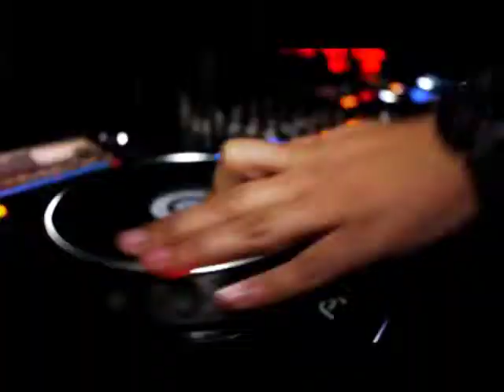MY SECOND HOME EP 46: WAX TAYLOR LIVE @ ZENSE